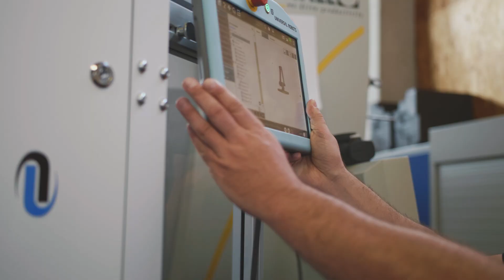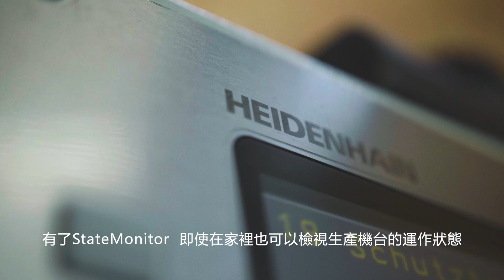StateMonitor-自動化生產的最佳夥伴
製造客製化機器的Endutec公司，主要生產半導體產業使用的高精度機械手臂。但這間座落於巴伐利亞邦基姆湖附近的12人公司，卻接下了生產月球車零件的急單。Endutec仰賴自有的自動化設計，搭配海德漢的StateMonitor軟體。因此，即使在晚上與周末，機台都能不間斷的持續運作。